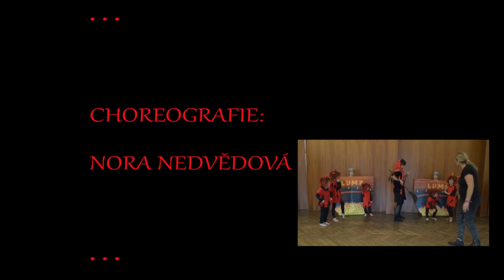Peklo - taneční videoklip ( Petr Nedvěd, Nedvíďata a Kurnik )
Videoklip Peklo ke stejnojmenné písničce z našeho prvního dětského CD Bubáci. Patří k našim nejoblíbenějším peckám. Natáčel se zejména v Klubu U Boudů v Kolovratech. Čertíky si v něm zahráli Alenka, Maty, Zdenouš, Maruška, Anička, Jirka, Nelinka a nejmenší Kristinka. A pak také Irenka Třískalová jako bába a Petr Nedvěd jako Lucifer a lump. Choreografii s dětmi nacvičila Nora Nedvědová a své teplé místečko si v Pekle našli také kocour Mikeš a hafan Amigo. Na videoklipu jsou znázorněny tanečky, které s dětmi na našich vystoupeních děláme.
Více o nás a našich akcích na nebo na FB petr-nedved-a-spol.
A jestli se Vám tento klip líbí, klidně mu dejte lajk, ať to víme, nebo jej sdílejte, ať to vědí i ostatní. :-) Děláme to zdarma a když budeme vědět, že z toho máte radost, budeme rádi také!
Petr Nedvěd a Kurnik a Nedvíďata